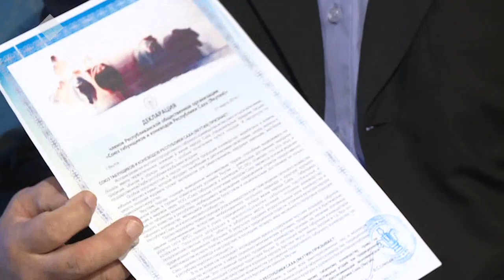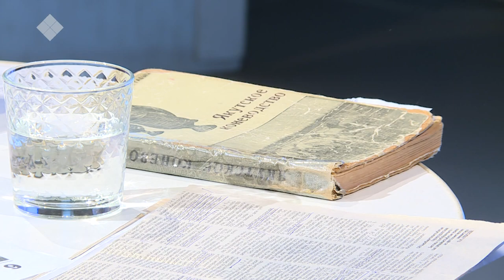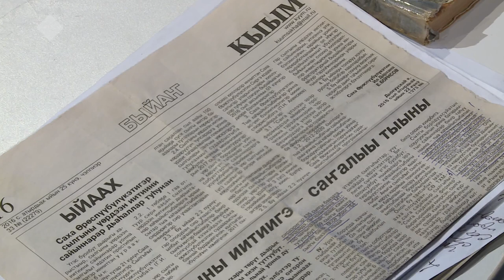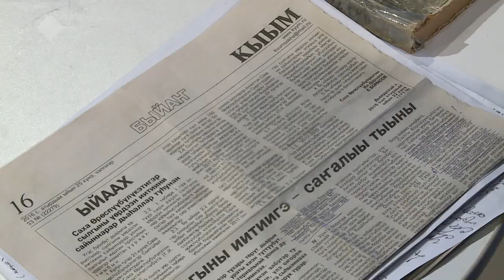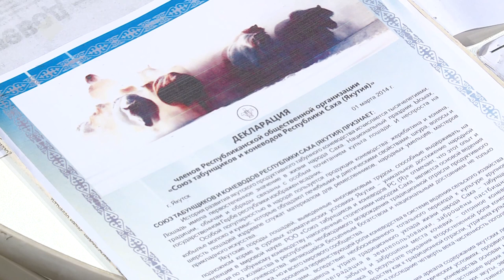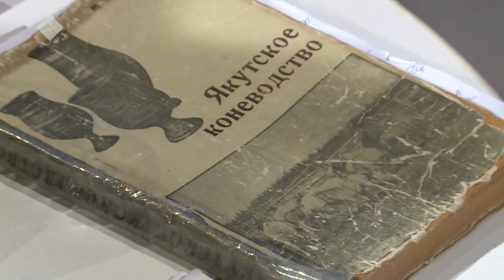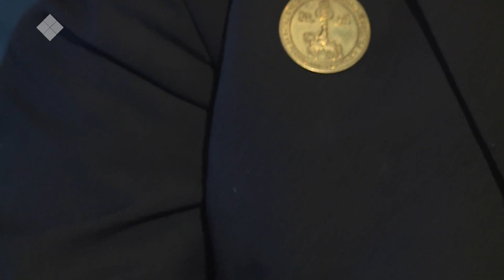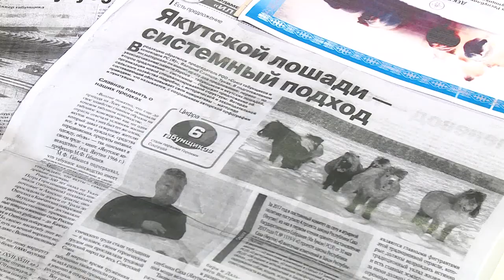«Сэһэн сирэ» (17.06.20)